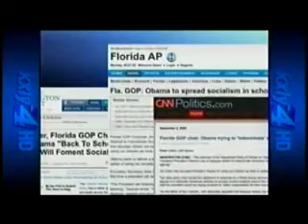Students ignore hype, focus on the message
President Barack Obama gave his speech to students across the United States Tuesday morning and while there was plenty of controversy and drama beforehand none materialized during of afterward. KXLY4's Tori Brunetti reports.